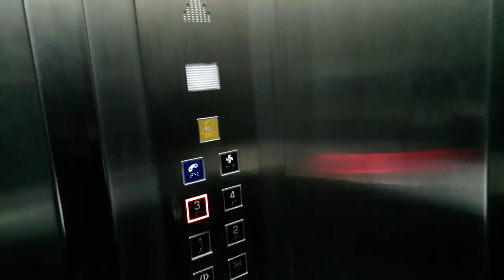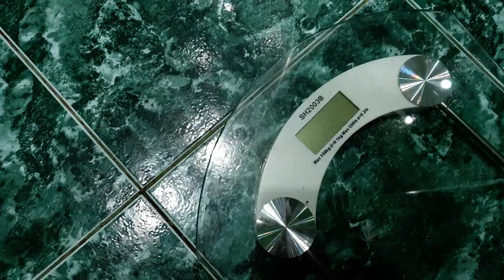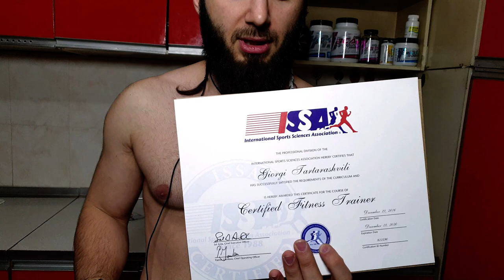George Rebell Vlog Ep 4 / 30 day Transformation Before and After/ Epilogue /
George Rebell Vlog Ep 4    /  30 day Transformation Results?/  Devil is in The Details / Epilogue /

I will share my 30 day transformation in 4 Videos
Uploading Every Monday
Hope it helps others too

1. MOKX – Horizon - FreeBackgroundMusic

2.  Music Credit: LAKEY INSPIRED
Track Name: "Good Morning"

Dynoro & Gigi D’Agostino - In My Mind

6.  Reach The Top - Epic Background Music - Powerful Instrumental